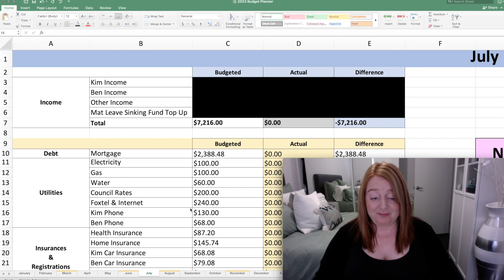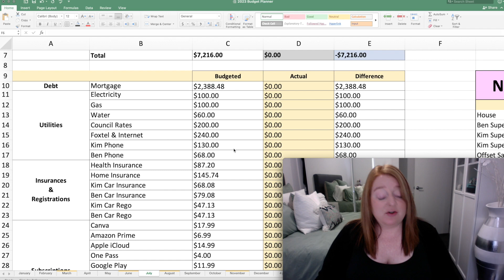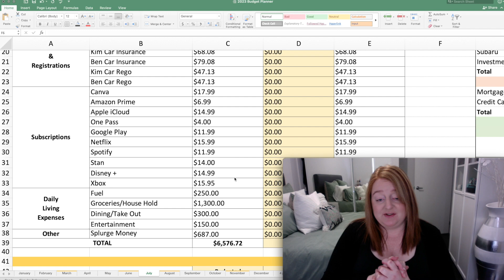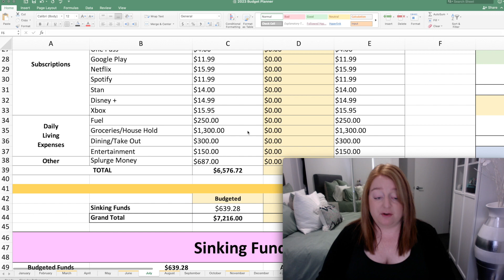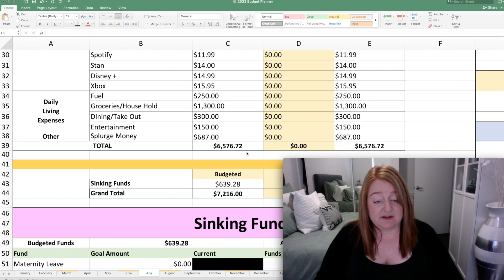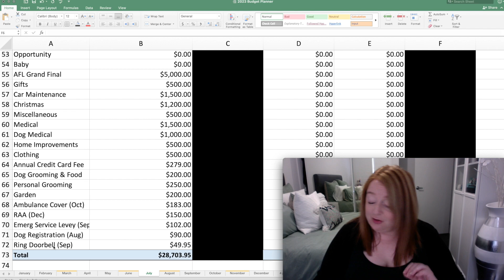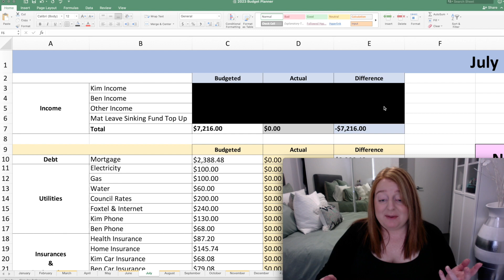July Budget with Me | Budget Planning | Monthly Budget | Sinking Fund | Maternity Leave | Saving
Hi I’m Kim.

I’m from Australia, work full time and I love budgeting, setting long term and short term financial goals to plan for our future.

This is my ACTUAL July 2023 Budget plan with our REAL figures for the month.

I like to be able to enjoy life while still getting ahead and making smart financial choices.

We have just started dabbling in shares as well. I’d love to have you follow our financial journey and have you share any tips you have with myself and others. Let’s be financially savvy together!!

** please note that I am not a financial advisor and this is our personal budget and personal experiences only. Please ensure that you seek your own financial advice from a qualified professional if required**